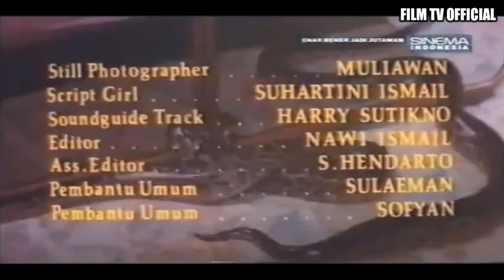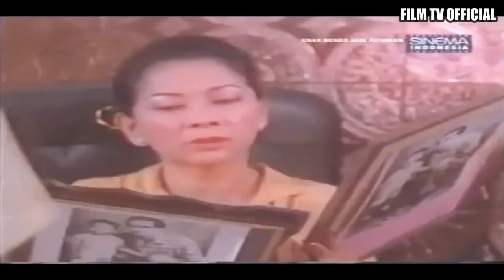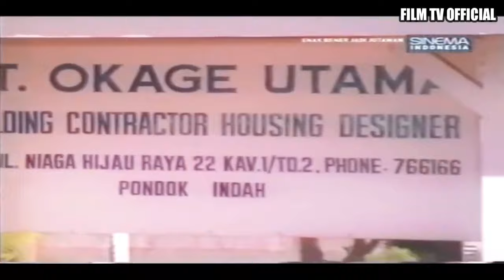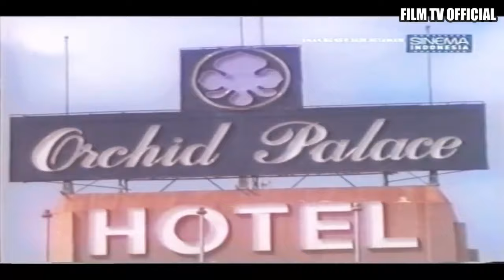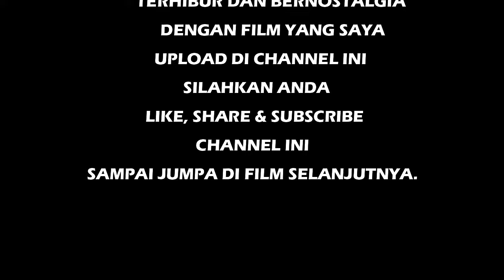Enak Benar Jadi Jutawan (1982)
Produser : Jiwat KK
Sutradara : Nawi Ismail
Penulis : Nawi Ismail
Pemeran : Cholik, Ujang, Ron Ron, Darussalam, Enny Haryono